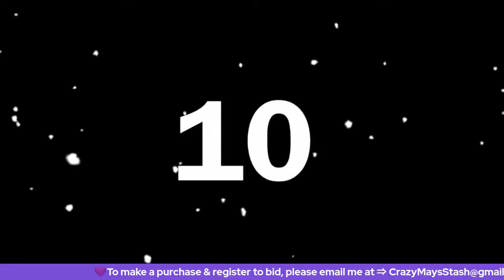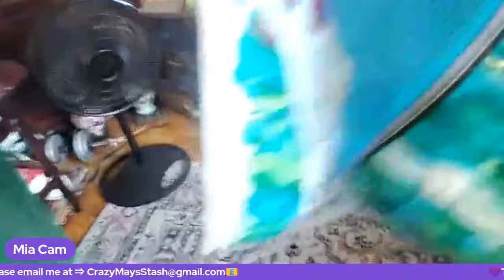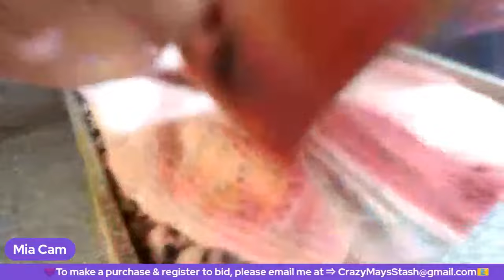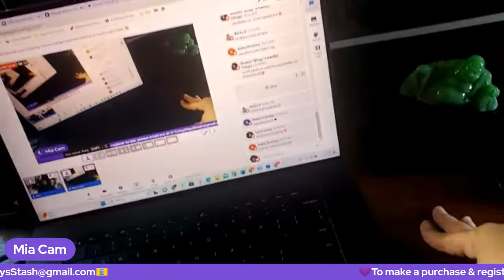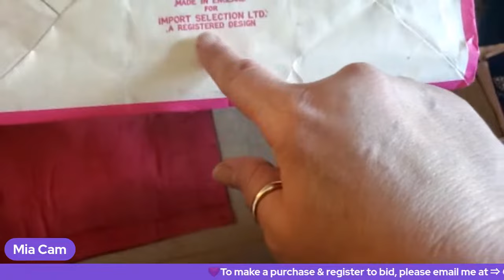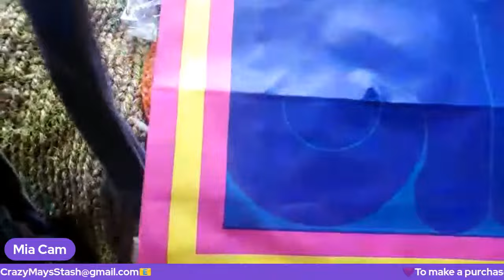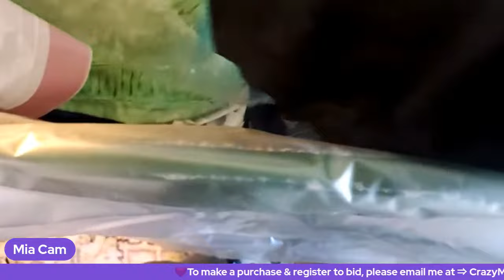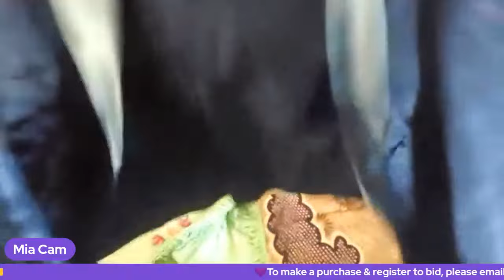9/20/23 Live Unboxing: I found Vintage Japanese Kimonos in my Storage Locker 🤩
Unboxing Trunk #1, Part 1 Stored away since June 1971! 🤩#41,
Welcome to my weekly Unboxing!
 I need:
               Your YouTube name:
               Your Real name:
               Your mailing address:

Live Sale RULES:
$2. ~ $20. ~ $1.00 or more Bid Increments
$20. ~ $50. ~  $2.00 or more bid incremens
$50. ~ $100. ~ $5.00 or more Bid Increments
$100. or More ~ $10.00  or more bid incremens
All prices DO NOT include shipping. I ship from Massachusetts.
*Regarding Choice and Multiples::  If the winning bidder does not want all the items, the remaining items are offered to the next bidder for the winning price. NOT their last bid price.
Thank you for your cooperation and participation. Now let’s have some fun!!

I invoice within 4 days of my last sale. I ship within 2 business day of invoice being paid.
 ** I ask that everyone please pay within 48 hours of receiving their invoice. Unless arrangements have been made with me, any Invoice more than 48 hours old, will be cancelled and items will be offered to the 2nd bidder of that item. If no 2nd bidder to the item, it will be brought back for sale.  If someone does not pay on time more than twice, they will be banned from bidding and the channel. Thank you for your cooperation and understanding.

  If you are watching this later and you see something you like and it hasn't been sold, please take a screen shot of the item so I can see which item it is and send it in an email.
Mia
Etsy Store
Ebay Store
Now you can buy me a Tea to fuel my sorting of the Stash!
Supplies I use:
Diamond Tester Pen
Ring Mandrel
Bracelet Mandrel
Gold test kit
Jewelry Acid Test Kit
Testing stone
White Testing Stone
Larger testing Stone W/Wooden box
Jewelry loupe
Magnetic wand
Simichrome Polish 3 pack
Polishing Cloth
Jewelry Displays
Custom Stickers
Parcel Paper for loose Gems
Gemstone Parcel Paper Travel Case
Jewelry boxes
Stainless Steel Caliper

Research Books I Use:
American Jewelry Manufacturers Hardcover book by Dorothy T. Rainwater

Large scale
Duck Tape
Scotty Peelers
Jewelry boxes

Plugable Digital Microscope
IPEVO V4K USB Document Camera
Wireless Lavalier Microphone
Ring Light
Video Light Kit
Popup Light Box
Chest Harness